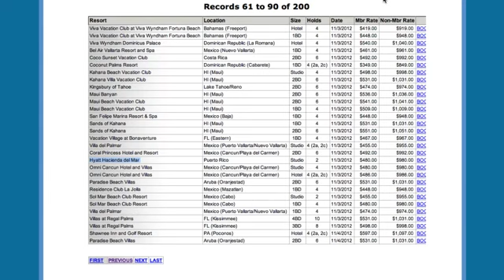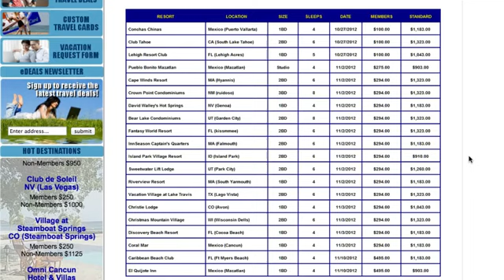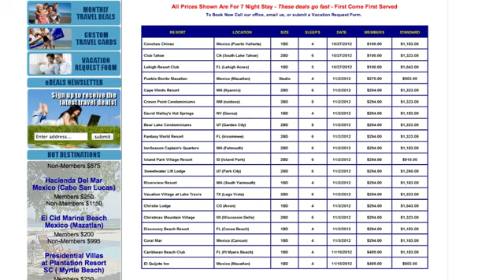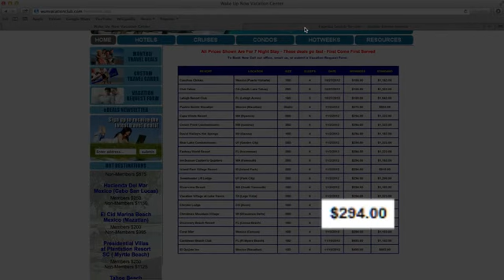UNITED 2 GROW VACA